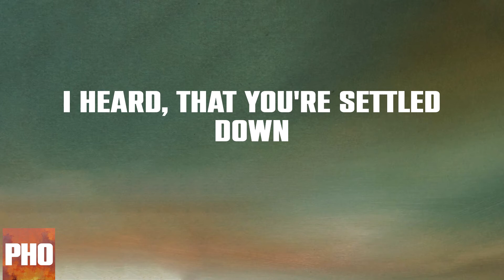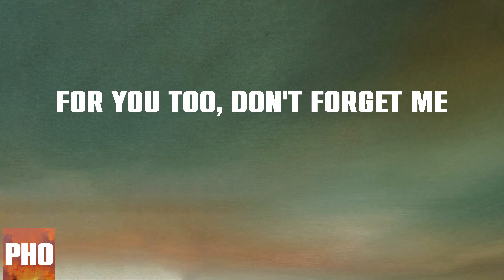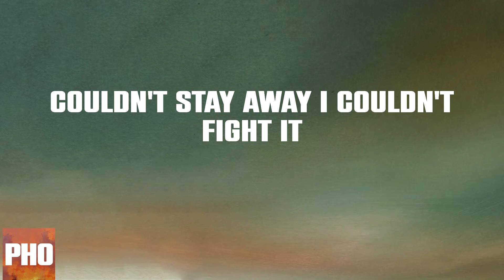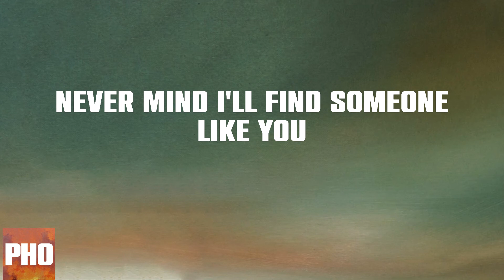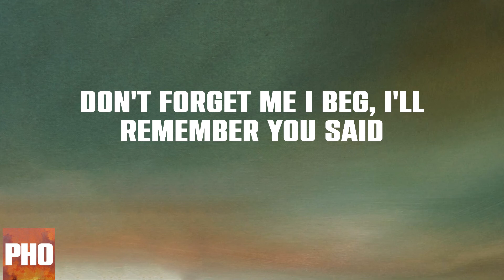Someone Like You (Lyrics)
Adele - Someone Like You Lyric Video